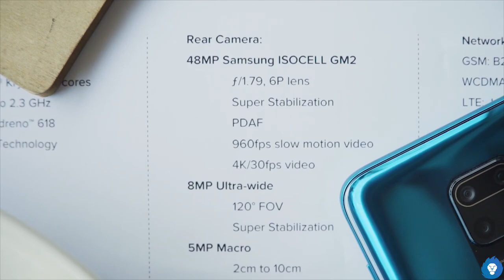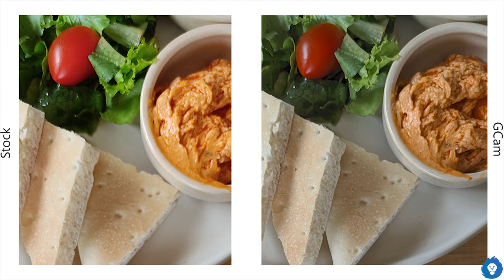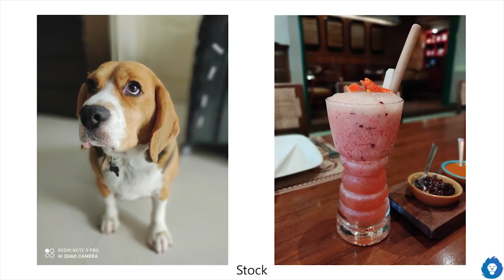Redmi Note 9 Pro GCam Review മലയാളം / Malayalam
Settings
JPEG Quality - 100%
Rear Camera Saturation
Highlight - 2.0
Shadow - 2.7
Front Camera Saturation
Highlight 2.0
Shadow - 2.3
Disable Zoom in Portrait Mode - Yes
Turn off Face Retouching